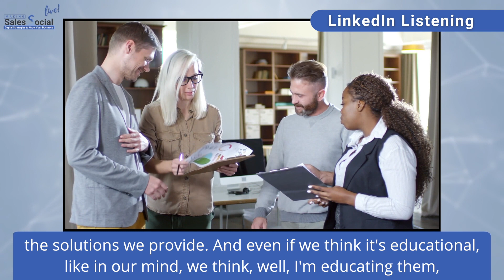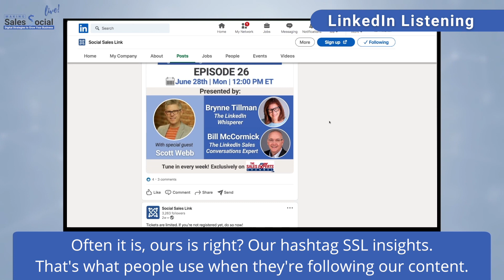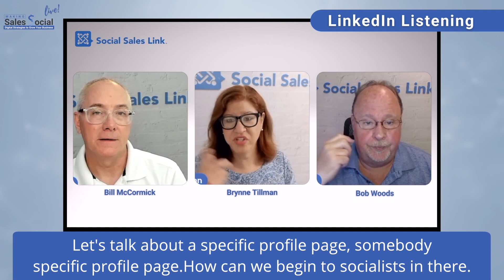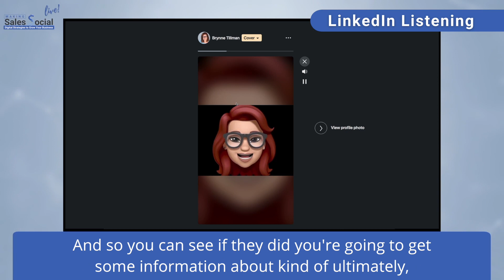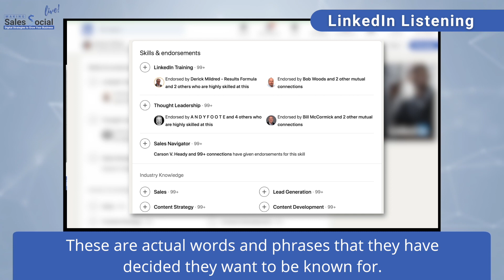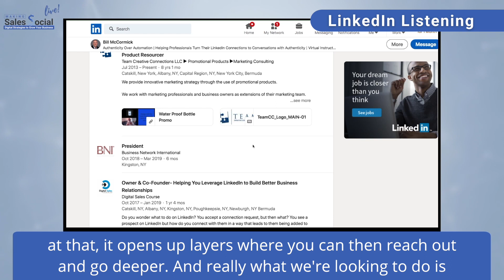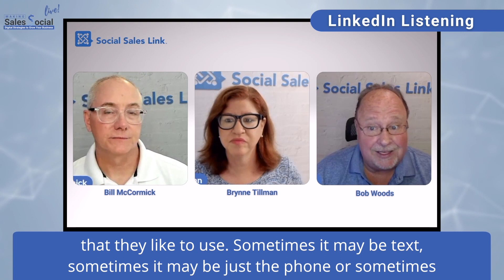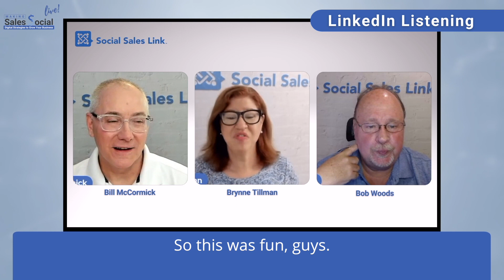LinkedIn Listening | Part 2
Are you LinkedIn listening?  If not yet this video is a must-watch as Social Sales Link Team continues part two of social listening.  Catch the best tips that can help you find the right prospects through the power of LinkedIn listening.

For more info about LinkedIn Sales tips, register on our FREE resource

to learn more about what we do.

Thank us later!